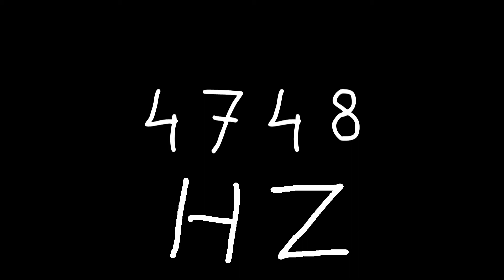4748 hz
Just sound.

chords
sounds
noise
tone
noises
tones
audio
wave
waves
sin
sine
sinus
sinoid
heart
heartbeat
resonancy